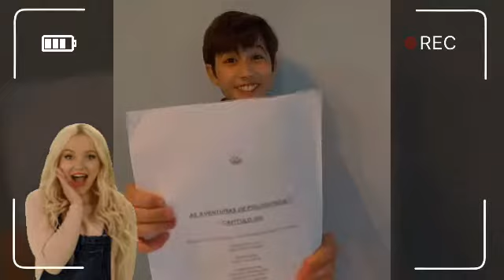Pinoquio Vira Humano após Magia de Roger Pessoa Ele Chama de Pai